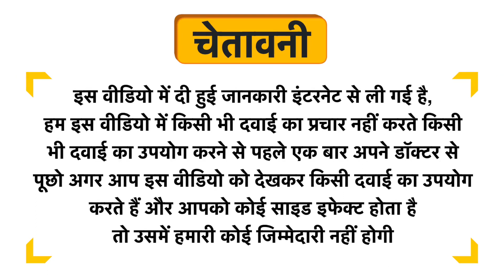Bjain Valeriana Officinalis Dilution 6 CH Uses in Hindi | Side Effects | Dose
Bjain Valeriana Officinalis Dilution 6 CH Uses in Hindi | Benefits | Side Effects | Dose